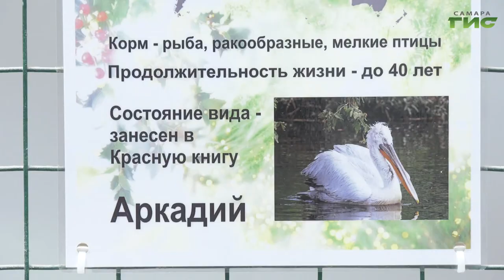Профессиональный праздник сегодня отмечают орнитологи России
Профессиональный праздник сегодня отмечают орнитологи России. 19 февраля 1983 года было организовано Всесоюзное орнитологическое общество при Академии наук СССР. В этот день традиционно проходят экологические образовательные конкурсы, семинары и масштабные акции. Легко ли быть орнитологом и чем привлекает эта профессия, узнала Лариса Шалафаст.